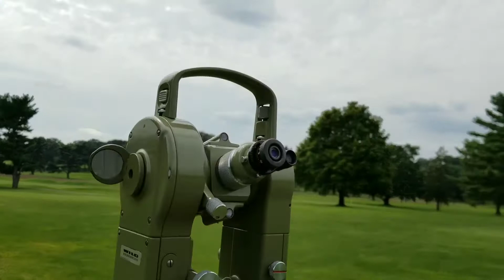Reciprocal Zenith Angles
Measuring reciprocal zenith angles from N 40 W 74-59-55